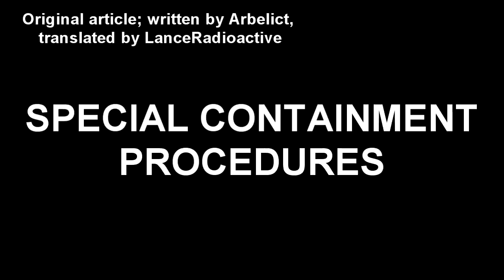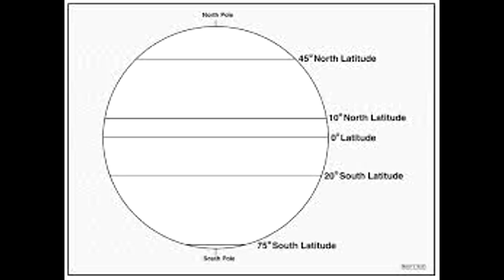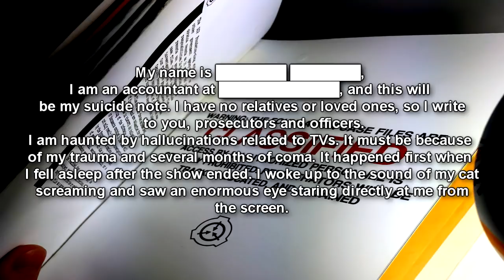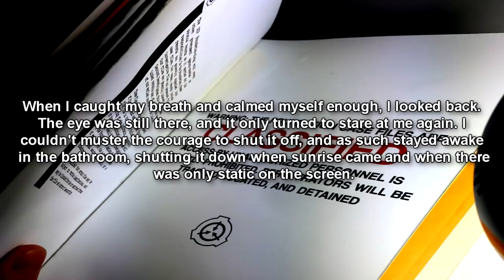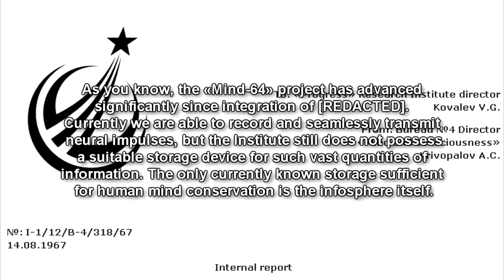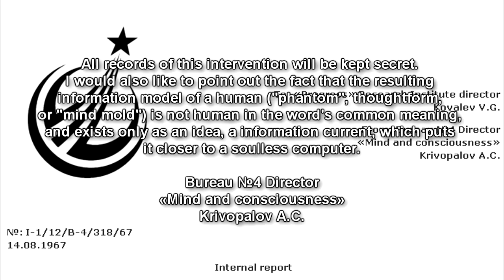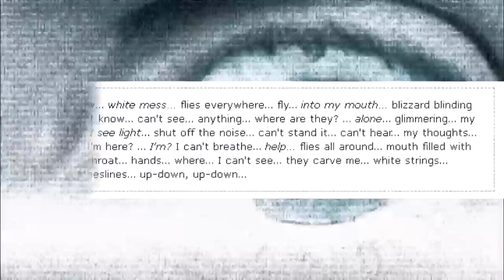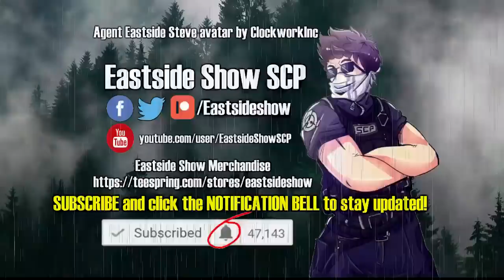SCP-1340-RU Midnight Transmission: Russian SCP about a Eyeball inside old CRT TVs causing paranoia!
From the Russian SCP Foundation wiki comes an scp reading video about SCP 1340 RU "Midnight Transmission". An eyeball that tracks your movement utilizing old CRT TVs to see your every movement and cause paranoia, which is connected to a secret government experiment. SCP Foundation wiki reading narration by Eastside Steve of Eastside Show SCP!

Written by Arbelict, translated by LanceRadioactive